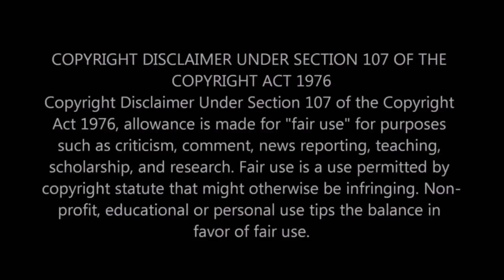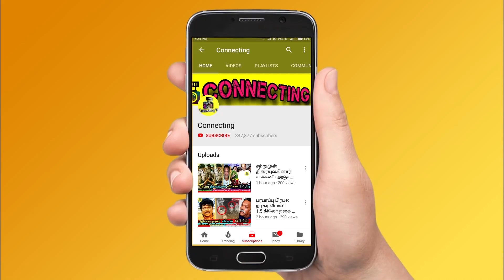Actor Babloo Prithiveeraj க்கு நடுரோட்டில் ஏற்பட்ட பரிதாபம் | கதறிய Radhika sarathkumar | Chithi 2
Actor Babloo Prithiveeraj க்கு நடுரோட்டில் ஏற்பட்ட பரிதாபம் | கதறிய Radhika sarathkumar | Chithi 2 | இனி Chithi -2 serial -ல் Radhika -க்கு பதில் இவர்? சற்றுமுன் வெளியான அதிர்ச்சி தகவல்! Chithi 2 ! Sun TV ! Pandian Stores ! Chithi 2 today episode ! Pandian Stores today episode ! Roja serial today episode ! Chithi 2 whatsapp status ! Chithi 2 venba whatsapp status ! Roja Serial today episode review ! Roja serial in sun tv ! Chithi 2 Serial in sun tv ! Pandian Stores today episode review ! Vijay TV Pandian Stores ! Radhika in chithi 2 serial ! Priyanka in Roja Serial ! Pandian Stores new episode ! Pandian Stores today promo ! Chithi 2 today promo ! Roja today promo ! Thalapathy Vijay ! Master ! Vijay Sethupathi ! Thala Ajith ! Valimai update ! Valimai latest update ! Tamil cine news ! Tamil serial News ! Tamil cine actors and actress news ! Tamil serial Actors and Actress news

Latest tamil cinema news: Actor Babloo and co-passenger get into noisy at airport
babloo prithiviraj while waiting to pick up their luggage from the conveyor belt, both of them started to argue again.
சக பயணியுடன் மோதலில் ஈடுபட்ட பிரபல நடிகர் பப்லு

actor babloo tamil serials in sun tv

actor babloo ramani vs ramani serial

actor babloo in chithi serial

actor babloo radhika serial

actor babloo arasi serial

actor babloo marma desam serial

Actor babloo interview about thala ajith

actor babloo acting in thala ajith aval varuvala movie

Actor Babloo Prithiveeraj inteview about  Ajith, vijay and Suriya

Ajith has zero dedication said by Babloo Prithiveeraj
Actress Radhika Sarathkumar said that She will not be appearing in Chithi 2 Serial hereafter as she is going to join her husband for politics

Radhika wants to support Sarathkumar in politics during the campaign and she will be a part in Sarathkumar’s political party

Radhika will be in Sarathkumar’s party full time and will be stopped from acting in chithi 2

Instead of Radhika as Chithi in Chithi 2 new actress like viji chandrasekar will be acted – Radhika might be replaced by Viji Chandrasekar like what they did in Chandrakumari earlier

Famous Tamil Actress Raadhika Sarathkumar’s Serial Chithi 2 Time Slot Announced by Sun TV and According to Reliable Sources Said Their is a Clash Between Radhika Sarathkumar Serial Chithi 2 and Sun TV

Radhika Sarathkumar Serial Chithi 2 Time Slot Announced and Sources Said Huge Clash Between For Radhika Sarathkumar Serial Chithi 2 and ROJA SERIAL

Radhika Sarathkumar Serial Chithi 2 Replaces ROJA Serial

Big Breaking - Famous Tamil Actress Radhika Sarathkumar Interview and Opens Up about his New Serial Time Slot of upcoming daily soap Chithi 2 Serial is all set to premiere soon.

20 வருடங்களுக்குப் பிறகு மீண்டும் சித்தி. ராதிகா ரசிகர்கள் ஹாப்பி அண்ணாச்சி!

இந்த நிலையில் சன் டிவியின் சிகரம் என்று போற்றப்படுபவர் ராதிகா. இந்த நிலையில் சித்தி 2 சீரியல் மீண்டும் சன் டிவியில் ஒளிபரப்பவுள்ளதாகக் கூறப்படுகிறது.